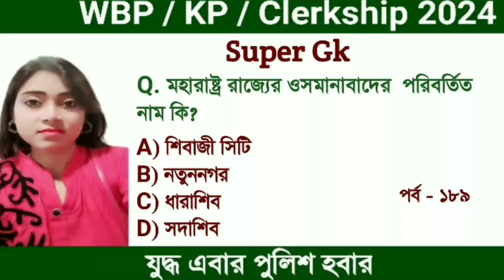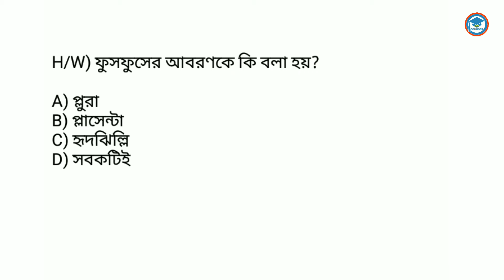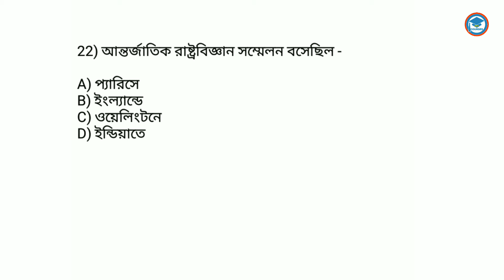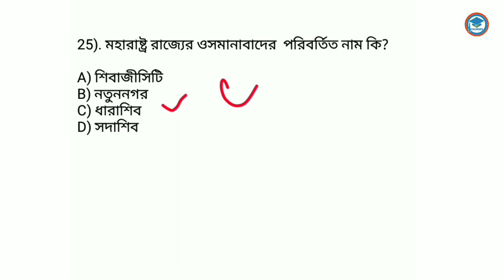WBP/KP/Clerkship gk questions | WBP 2024 |WBP/KP/Clerkship exam Preparation | Set 189